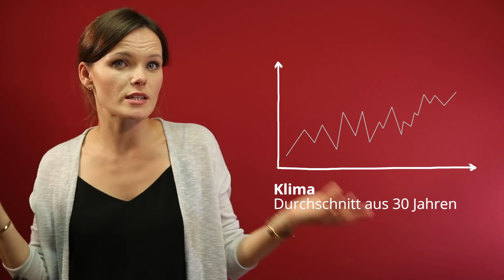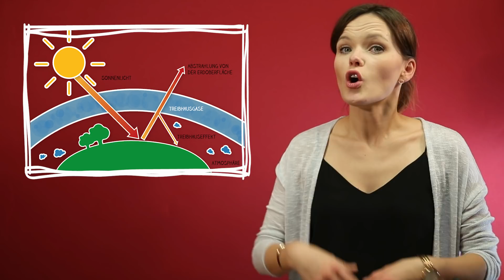Klimawandel-Leugner: So konterst du mit Fakten | planet : five | planet : panda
Der Klimawandel ist eine Lüge? Den Klimawandel-Leugnern begegnet man immer wieder. Doch was antwortet man auf Vorwürfe wie, dass es schon immer Klimawandel gegeben hat? Jenny von planet : five zeigt euch, wie ihr mit Fakten kontern könnt.

Leider mussten wir die Kommentarfunktion unter diesem Video einstellen, um unsere Kollegin zu schützen. Wir dulden auf unseren Social Media Plattformen keine Beleidigungen und Drohungen. Wir finden es sehr schade, dass zu diesem wichtigen Thema kein sachlicher Austausch möglich war.

Klimawandel, Mikroplastik, Biodiversität, Artenschutz, Wilderei, Konsumverhalten, Düngemittel,  Nachhaltigkeit...
Du bist schon eingeschlafen? Dann weckt planet : panda dich wieder auf!

„Life in plastic – it’s fantastic!“ Bei planet : plastik zeigt Anne, wo ihr im Alltag Plastik über all begegnet und warum Aqua mit ihrer 90s Hymne vielleicht nicht ganz Recht hatten.

Klingelingeling! Nein, das ist nicht der Eiermann sondern der planet : calling. Nehmt euch ruhig Zeit, um mal wieder zu quatschen und euch auf den neuesten Stand der Dinge zu bringen.

High 5! Bei planet : five gibt Jenny euch Alltagstipps, wie ihr euren Instagram-Lifestyle leben könnt und gleichzeitig etwas für die Umwelt und Natur tun könnt. Schlag ein!

„Awwwwwwwww“ als Video. Die Woche könnt ihr ganz entspannt mit einer Folge planet : flausch ausklingen lassen. Was gibt es schöneres als süße Tiere, um das Wochenende einzuläuten?!

Trump: © WHEC News10NBC
Streifen: © Ed Harrus / Klimafakten